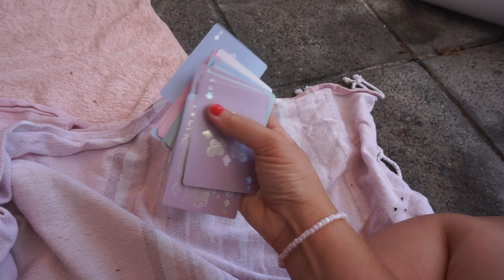ONS HELE HUIS IS GEEL & DE BANK IS ER! + naar YVONNE VAN HAASTREGT | VERHUISVLOG 8